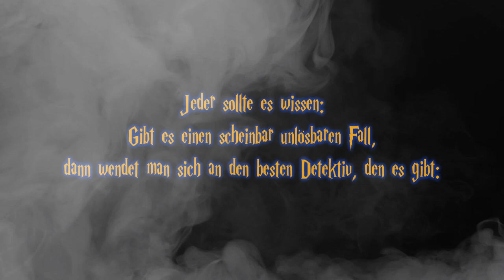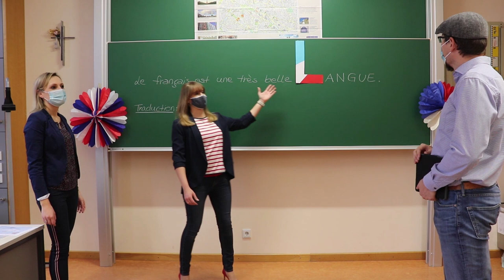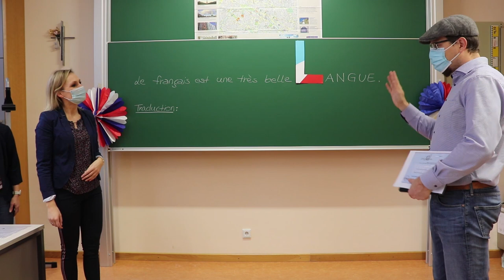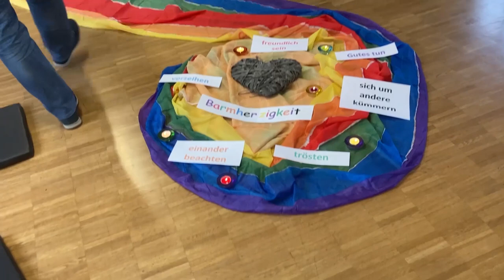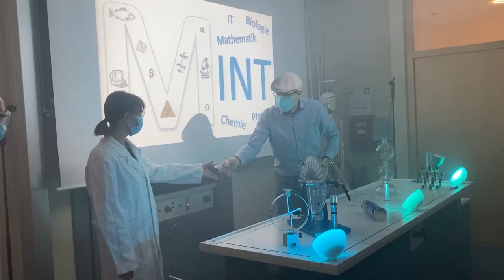Ernesto Schnüffel und das Geheimnis der Mädchenrealschule St. Josef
Detektiv Ernesto Schnüffel ermittelt an der Mädchenrealschule St. Josef in Schwandorf.

„Ernesto Schnüffel“: StR(RS)i.K. Thomas Mitterdorfer
Tontechnik: StR(RS)i.K. Josef Hastreiter
Kamera und Schnitt: StR(RS)i.K. Andreas Schmidl
Idee und Konzept: Schulentwicklungsteam der MRS St. Josef

Folgende Musikstücke wurden verwendet:

Die Priester – Halleluja
Louane – Avenir
Reinhard Fendrich – Es lebe der Sport
John Williams – Hedwig’s Theme
Hans Posegga – Titellied „Sendung mit der Maus“
Bernhard Kaun – Frankenstein (Theme 1931)